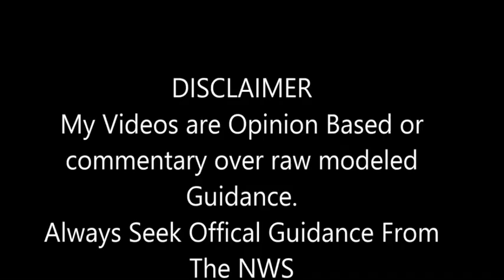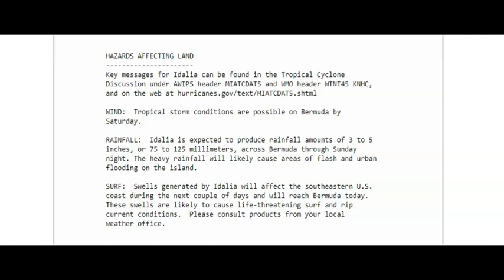TROPICAL UPDATE: ANOTHER MAJOR Hurricane MIGHT Be Forming!!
REMEMBER THIS IS IMPORTANT INFO BUT IT CAN CHANGE.

Everyone please keep up as of now looking like another major hurricane might form over the next few days.  REMEMBER this can change.  Please keep up and be ready for whatever may come your way.

Tropical Storm IDALIA
A Tropical Storm Watch is in effect for...
* Bermuda
WIND:  Tropical storm conditions are possible on Bermuda by
Saturday.

RAINFALL:  Idalia is expected to produce rainfall amounts of 3 to 5
inches, or 75 to 125 millimeters, across Bermuda through Sunday
night. The heavy rainfall will likely cause areas of flash and urban
flooding on the island.

SURF:  Swells generated by Idalia will affect the southeastern U.S.
coast during the next couple of days and will reach Bermuda today.
These swells are likely to cause life-threatening surf and rip
current conditions.
Active Systems:
The National Hurricane Center is issuing advisories on Hurricane
Franklin, located a few hundred miles northeast of Bermuda, on
Post-Tropical Cyclone Idalia, located midway between the coast of
North Carolina and Bermuda, and on Tropical Storm Jose, located
several hundred miles east of Bermuda.

1. Eastern Tropical Atlantic (AL94):
Showers and thunderstorms continue to show signs of organization in
association with an elongated area of low-pressure located just
west of the Cabo Verde Islands. A short-lived tropical depression
or tropical storm is expected to form today while the system moves
northwestward at 10 to 15 mph across the eastern tropical Atlantic.
* Formation chance through 48 hours...high...90 percent.

2. Central Subtropical Atlantic (Remnants of Gert):
Showers and thunderstorms have become better organized during the
past several hours in association with an area of low-pressure
located several hundred miles north-northeast of the northern
Leeward Islands.  If this current trend continues, a tropical
depression is likely to form today before upper-level winds
become increasingly unfavorable over the weekend.  The system is
forecast to meander over the subtropical Atlantic through this
weekend.
* Formation chance through 48 hours...high...70 percent.

3. Eastern and Central Tropical Atlantic:
A tropical wave is expected to move off the west coast of Africa
this weekend.  Environmental conditions could support some gradual
development of this system through the middle part of next week
while it moves westward to west-northwestward over the eastern and
central portions of the tropical Atlantic.
* Formation chance through 48 hours...low...near 0 percent.
* Formation chance through 7 days...medium...40 percent.